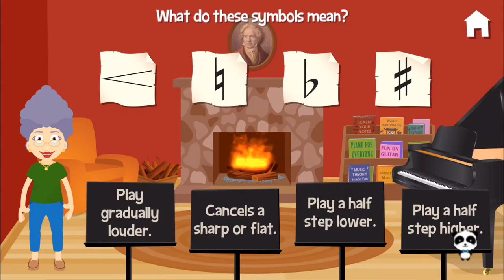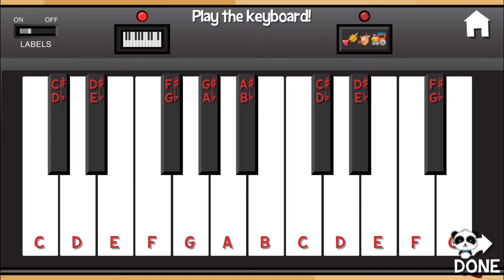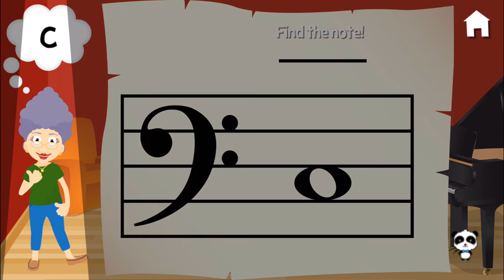Music With Grandma | Games for kids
Preview of Music With Grandma.
Playing game on iPad iPhone.

Обзор приложения .